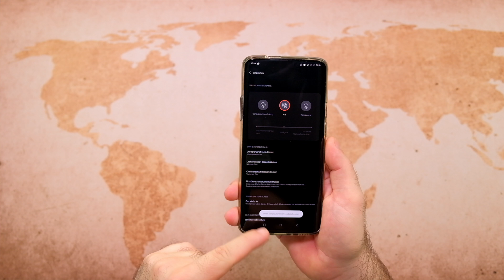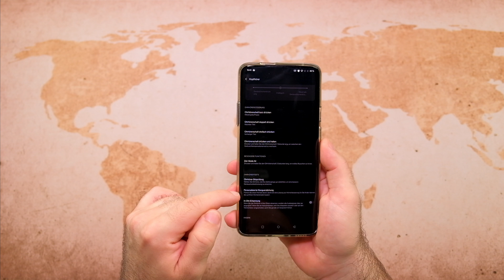OnePlus Buds Pro | ziemlich solide, aber einer unter Vielen...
Review: OnePlus Buds Pro

Instagram: damir_franc (ich beantworte keine Fragen zu Youtube Videos per DM, dafür sind die Youtube-Kommentare da)

Kamera 1 & 2
Kamera (Portabel)
Objektiv (filmt mich)
2. Objektiv (filmt die Produkte)
Haupt Mikro

Audio-Setup (Desktop)
2. DAC/Amp

Haupt-PC (Youtube)
4K Capture Card